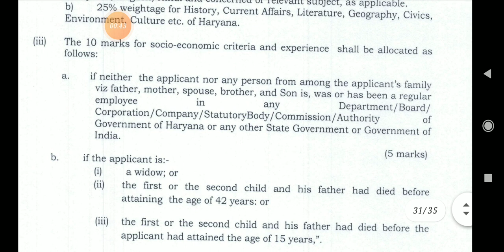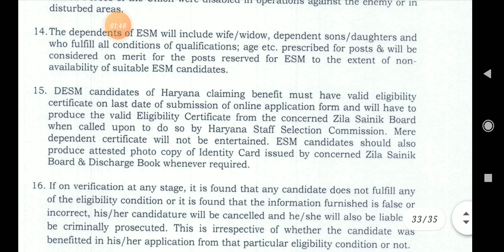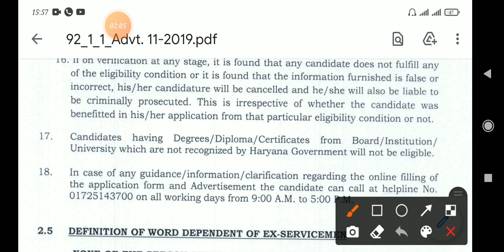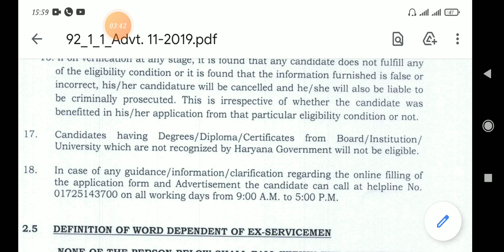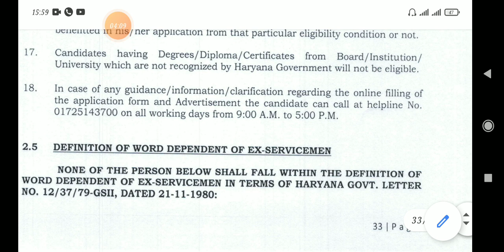hssc alm update|| other state candidate ध्यान दें।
hssc alm update regarding other state candidate selection process,